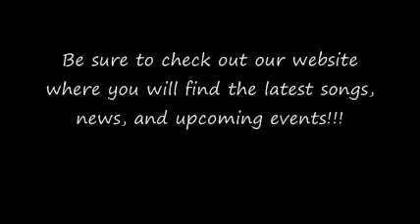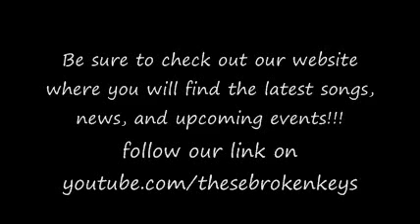These Broken Keys- I Know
The debut song of These Broken Keys follow the to check out their website filled with the latest info on these broken keys